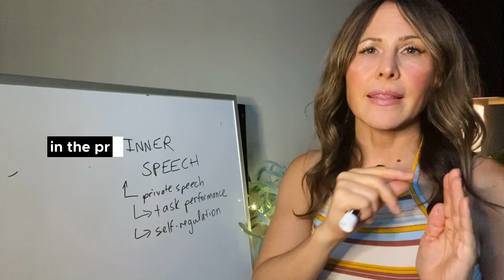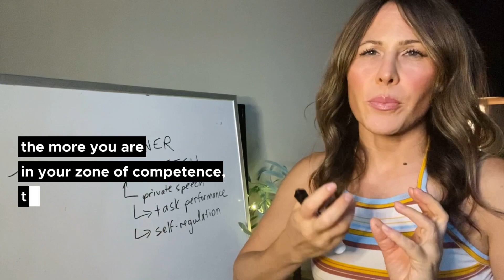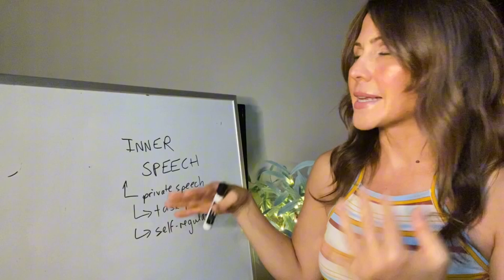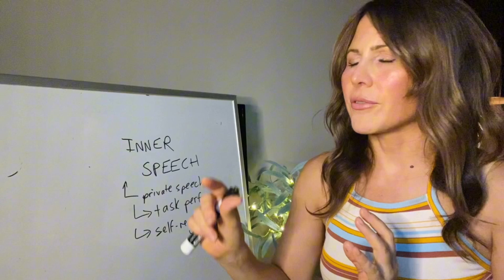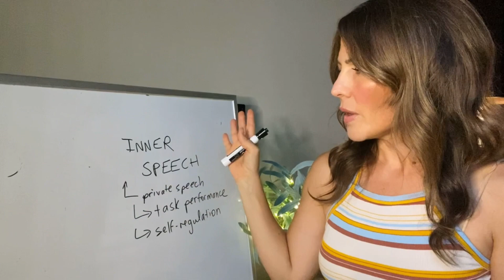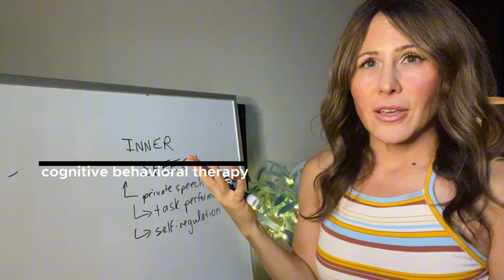How words from childhood change your brain and behaviors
How did the words you hear as you were growing up affect how your brain solves problems and deals with challenges now?

There are 2 kinds of speech that affect how we moved into different stages in childhood, and they affect how we perform on tasks, regulate our emotions, and direct our attention.  Those 2 types of speech were influenced by the people around us. Learn more about them in this video.